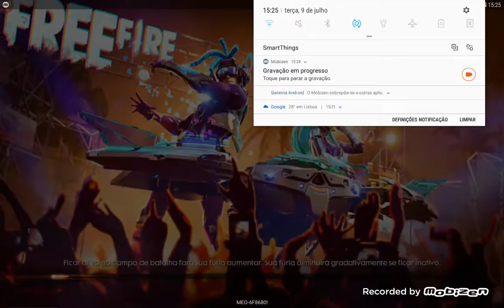free fire obrigado garena